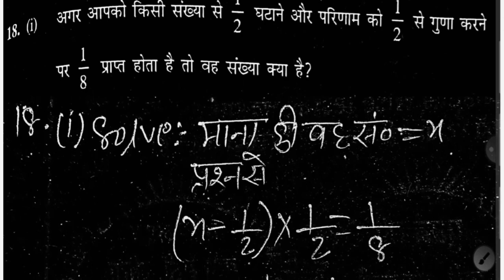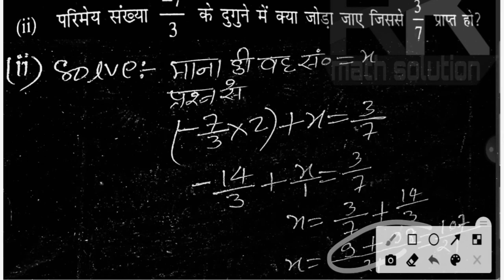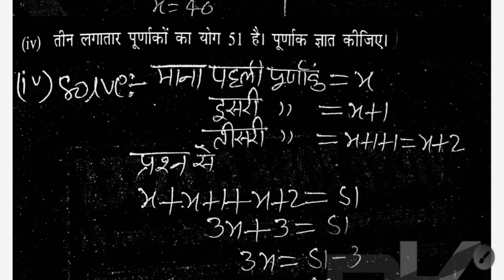एक चर वाले रैखिक समीकरण class 8th|dr kc sinha|part-6 |linear equations in one variable class 8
Hi dosto

Es video me dr kc sinha math class 8th ka chapter-8.2  एक चर वाले रैखिक समीकरण dekhenge ye part-6  hai

dr kc sinha class 8 solutions
dr kc sinha math solution class 8
class 8 kc sinha solution
class 8 kc sinha math solution
kc sinha class 8 math book solution
kc sinha class 8 math solution in hindi
class 8 kc sinha math book
class 8 math chapter 1 kc sinha
dr kc sinha class 8th
kc sinha math solution
mensuration class 8th dr kc sinha in hindi
k.c sinha class 9 maths solution
kc sinha class 8 math solution
kc sinha math class 11th
saral ganit doctor kc sinha
linear equations in one variable class 8 ncert
linear equations in one variable class 8 summary
linear equations in one variable class 8 exercise 2.2
linear equations in one variable class 8 word problems
linear equations in one variable class 8 ncert in hindi
class 8
linear equation in one variable in hindi
linear equations
8th class math
8th class maths
online math lecture 8th class
8th class online math lecture
ncert math class 8th
ncert maths 8th class
maths class 8 by ranveer
class 8 maths chapter 8.2
8th class ncert maths
8th class maths chapter 8
class 8 maths exercise 8.2 assamese
maths class 8 chapter 8
class 8 maths assamese
class 8,class 8 maths
class 8 math practice set 8.2